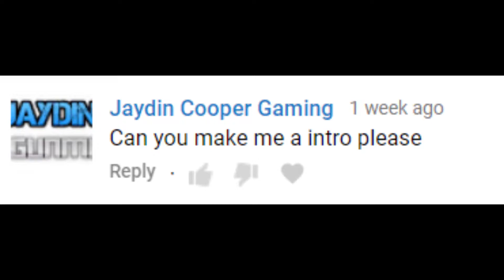[FREE] 2D INTRO - Jaydin Cooper